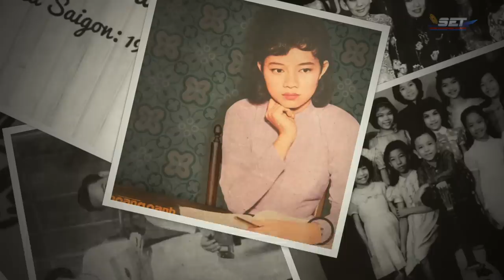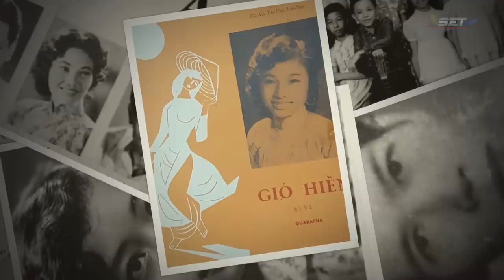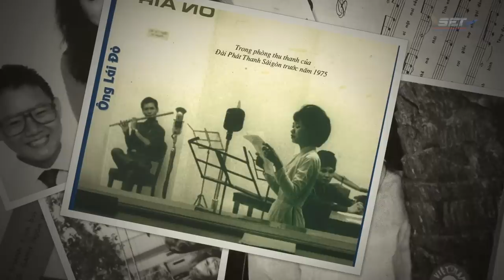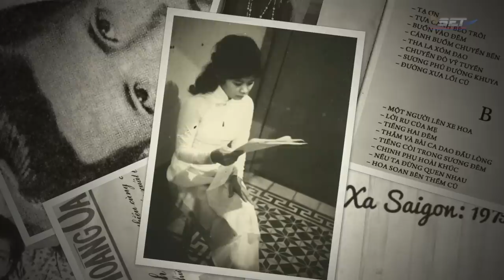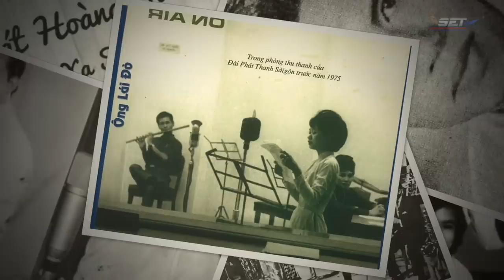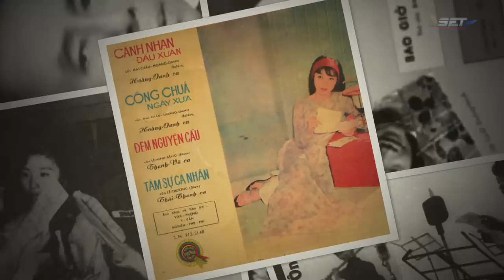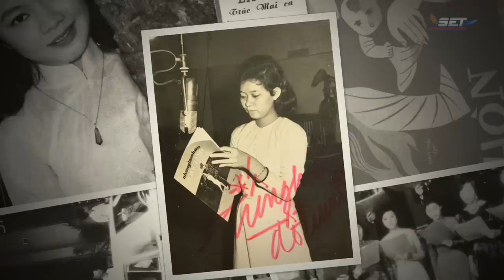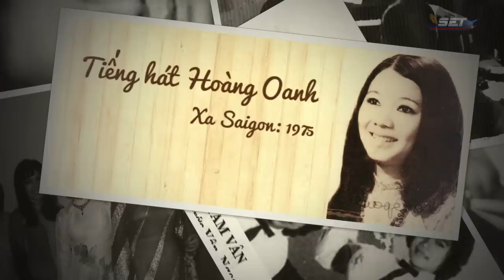The Jimmy Show | Hoàng Oanh | SET TV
Chương trình THE JIMMY SHOW  hiện được phát hình trên  2 đài truyền hình đó là đài SETTV và đài SBTN, cũng như trên Youtube của đài SETTV
*Trên Đài SETTV phát trên băng tầng 56.5 , 18.11 , 16.11 (San Jose)
 Thứ Ba lúc  lúc 9 giờ 30 tối
Thứ Tư  lúc 8 giờ tối
Thứ Năm lúc 8 giờ sáng
Thứ Bảy  lúc 3 giờ chiều và 7 giờ 30 tối

*Trên đài SBTN
Thứ Bảy Lúc 9 giờ sáng, 1 giờ 30 trưa, 8 giờ tối
Chủ Nhật Lúc 3 giờ chiều